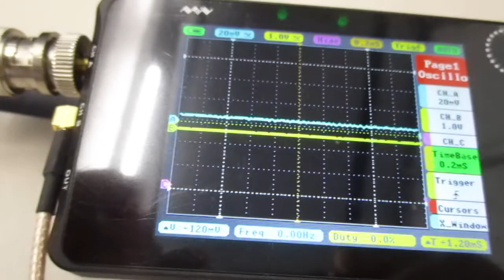超音波を利用した「振動計測技術」 ultrasonic-labo